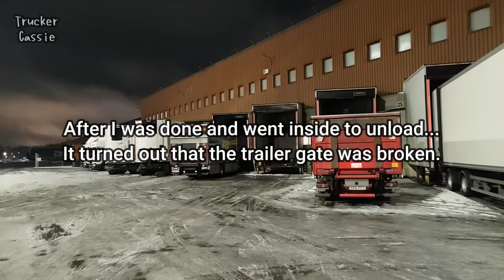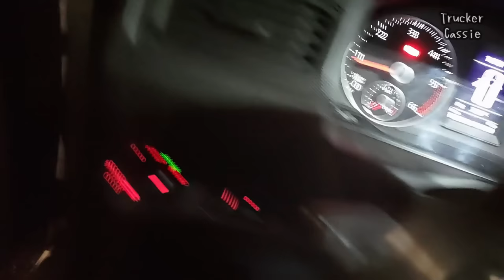Ice Road Trucker Cassie Vlog! | Part 2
Part 2 of my winter vlog! Trailer reversing on ice!

I´m A Viking Trucker by The Viking Truckers (Written by: Stefan Ericsson, Ove Lindell)